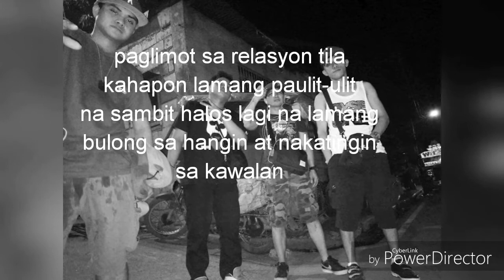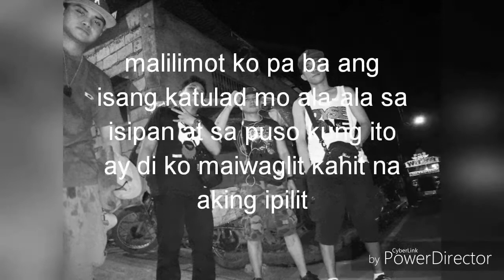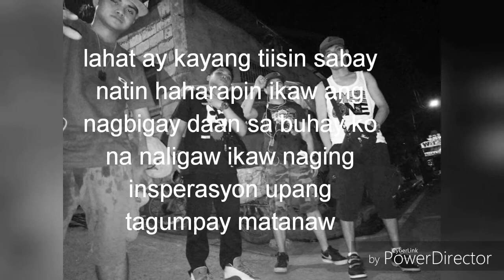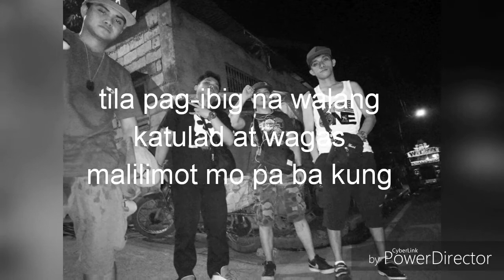PAGLIMOT - pein mendoza ft. Darkrhyme (vapamusic)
Song: PAGLIMOT
Song Artist: pein mendoza ft. Darkrhyme
Written by: pein mendoza
Instrumental: 13th beats exclusive
Recording studio: Extra Judicial Record
Arranged by: Crhyme (riding in thundem)